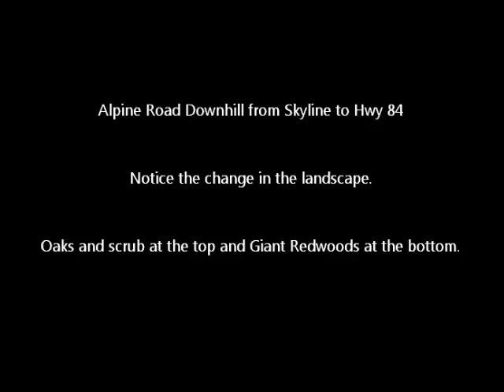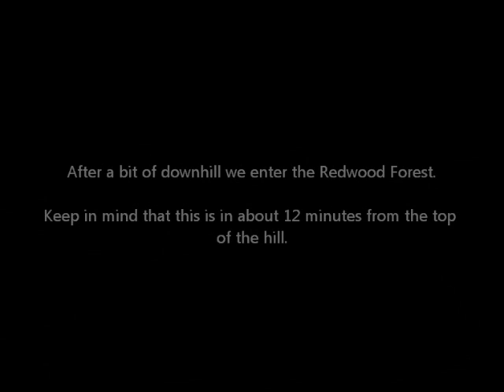Alpine Road Downhill